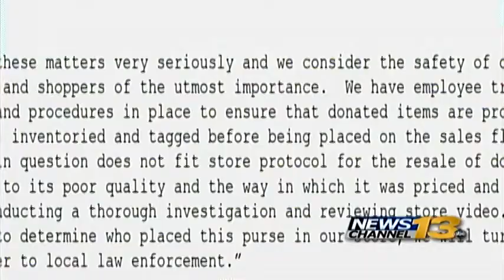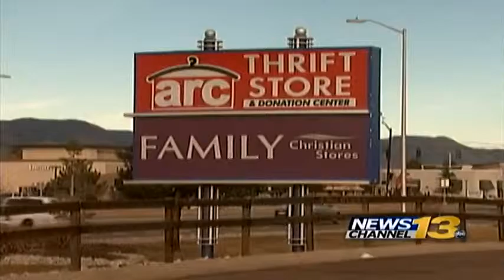Black Friday shopper finds syringes in purse